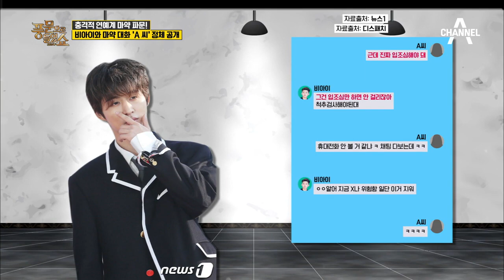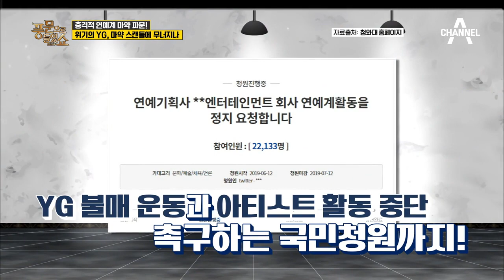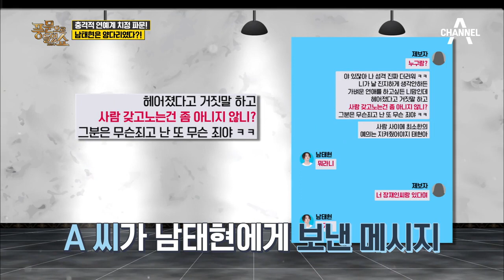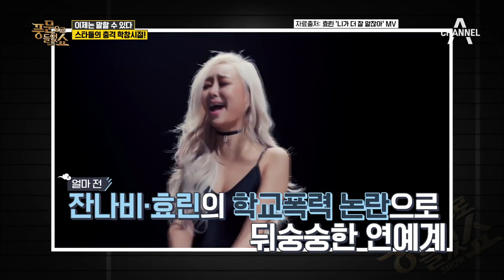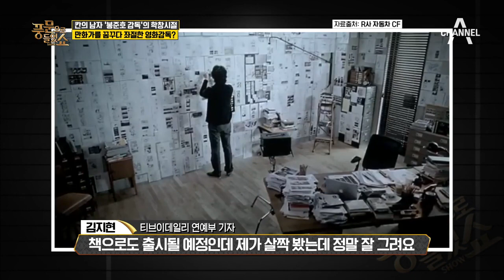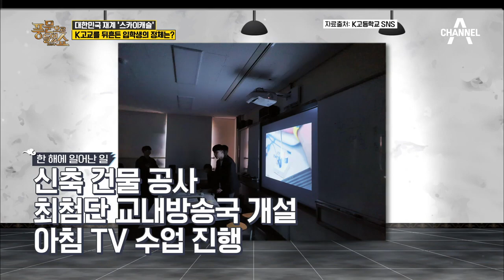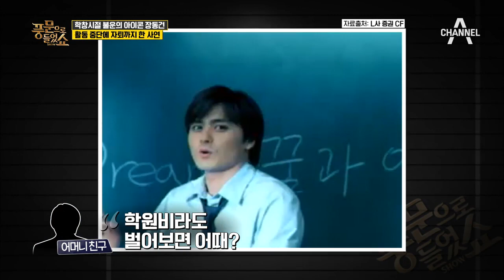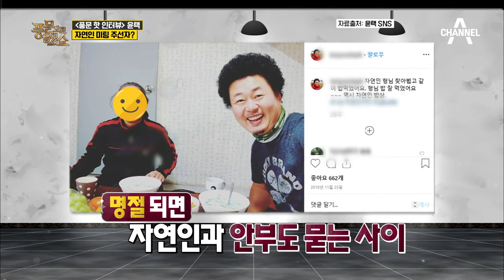[예능] 풍문으로 들었쇼 192회_190617_ 천재 바이올리니스트 유진박, 감금·폭행 모자라 억대 사기까지?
풍문 1 -  충격적 연예계 마약 및 사기 파문, 비아이와 유진박 집중 조명!
#'사랑을 했다’로 초통령 등극한 아이콘 리더 비아이, 천재가 되고 싶어 마약을 했다?
정황은 있지만 조사는 하지 않았다?! 수상한 비아이측과 경찰의 유착 의혹!
세계적인 천재 바이올리니스트 유진박, 매니저에 의한 사기 피해만 무려 7억 원?!
사기의 늪에 빠진 유진박! 10년 전 매니저에겐 감금 폭행, 현 매니저에게도 사기 당한 이유!

풍문 2- 충격적 연예계 불화설과 치정 파문!
# ‘김남주가 사라졌다?’ 김승우의 실종신고로 불거진 불화설의 진실은?
# 김남주의 최측근으로부터 확인한 부부싸움의 진실, 전격 공개!
# 장재인x남태현 파문! 장재인이 남태현의 양다리를 공개한 사연은!?
# 모태 금수저 집안이 몰락한 이유?! 외모 천재 이정재의 기막힌 학창시절!

풍문 3 - [이제는 말할 수 있다] 스타들의 기막힌 학창시절 에피소드 大 방출!
# 청순가련 '눈이 부시게' 예쁜 한지민! 알고보니 학창시절부터 욕쟁이?!
# 칸의 남자 '봉준호 감독'의 학창시절, 기생충을 만든 건 OO에 대한 기억 때문?
# 대한민국 재계 '스카이캐슬'! 재벌들은 다 간다(?) 종로 K교의 초호화 졸업생 리스트?!
# [풍문 핫 인터뷰] 윤택이 말하는 가장 기억에 남는 '자연인' 에피소드! (ft.귀뚜라미 볶음밥)

2019년 6월 17일 (월) PM 11:00